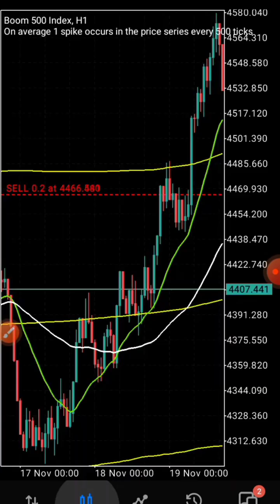Moving Average & Bollinger Band Strategy